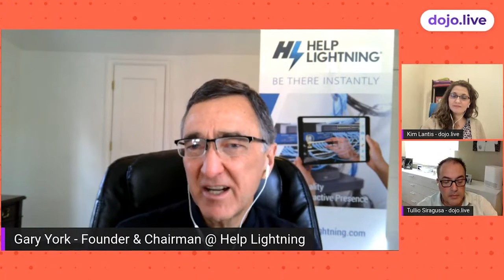The Recap Show - January 17th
Monday means it's time to recap on dojo.live 🚀

Watch our last shows!

✅ "You Have Too Much Software" with James Layfield CEO @ Clearfind

✅ "Remote Visual Assistance: Democratizing Access to Expertise" with Gary York Founder & Chairman @ Help Lightning